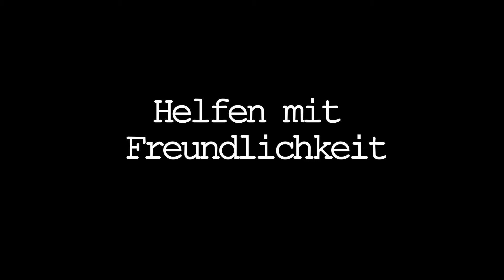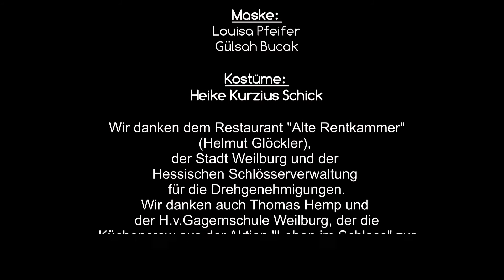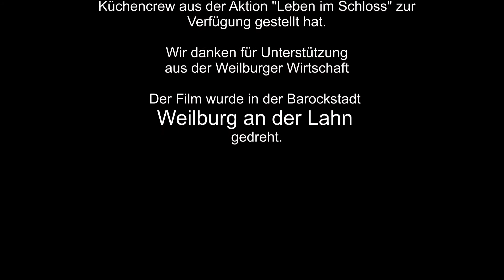Making of Kurzfilm Weilburg Toleranz fördern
Wie so oft ist der Weg das Ziel. Um den Kurzfilm BOOMERANG EFFECT (siehe zu drehen, haben sich fast 50 Leute aus Weilburg zusammengefunden. Es wurde das Drehbuch geschrieben, Kostüme ausgewählt, geprobt und in 6 Drehtagen der Film abgedreht. Gefördert wurde das Unternehmen vom Bundesprojekt TOLERANZ FÖRDERN.  Die wunderschöne barocke Kulisse der Stadt Weilburg an der Lahn, das Weilburger Schloss und die malerische Umgebung unterstreichen die kraftvollen Bilder - denn der Film kommt ohne Sprache aus.  Dieses "Making of" dokumentiert die Freude und den Spass, den die Mitwirkenden hatten.Bei der technischen Durchführung half der lokale Fernsehsender WEILBURG-TV. und